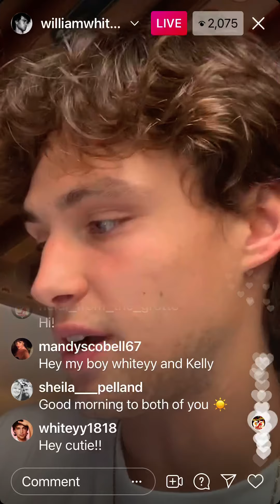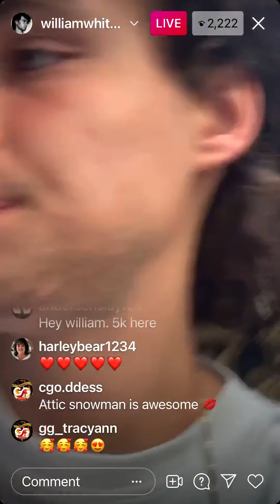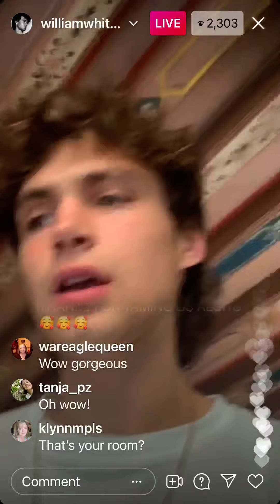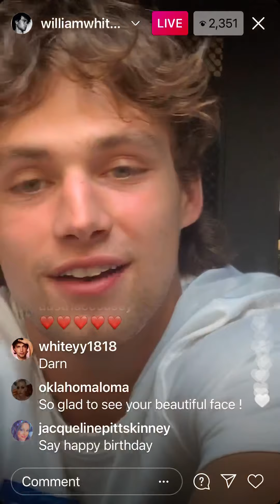Whiteyy18 live - 07/23/21 - Instagram - William White